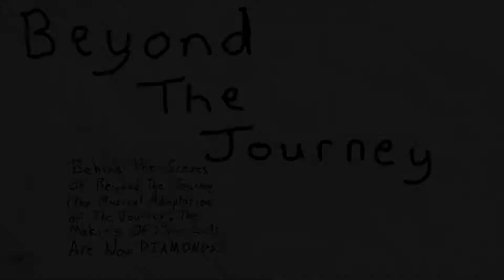Beyond The Journey (Ep. 7) - DEAR GINGER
This episode features further tension between That's A Good Idea!! How will Mike handle Ginger brooding and being insensitive?  How will it affect their personal lives?

We are That's A Good Idea, an all-over-the-place instrumental duo from Searcy, AR.  We dont have much else in common besides our time working together in a call center.  We believe that a regular job or regular hobbies don't have to be boring - we hope to entertain you long enough to get a break from the monotony and well enough to inspire you to enjoy YOUR day-to-day journey.